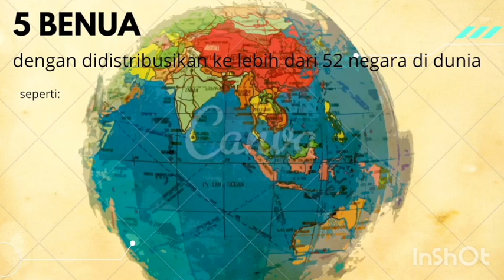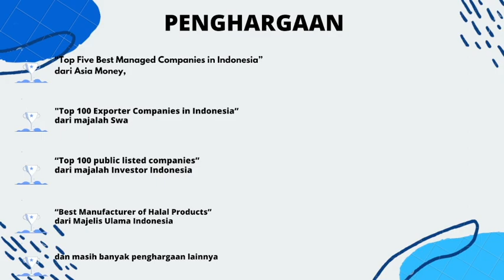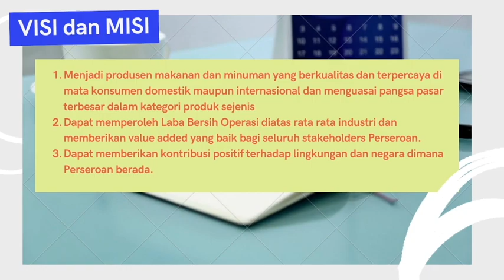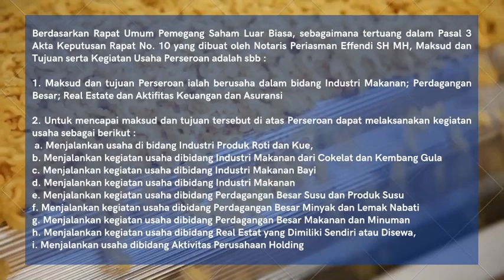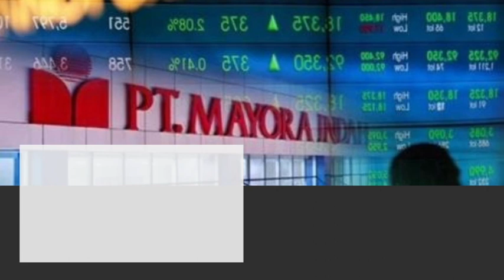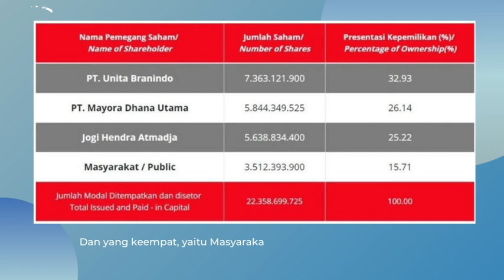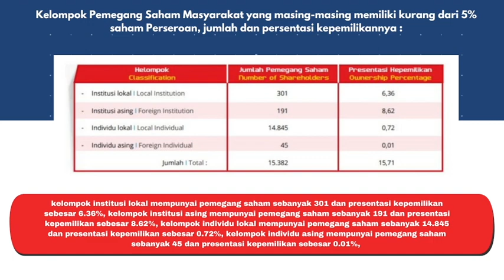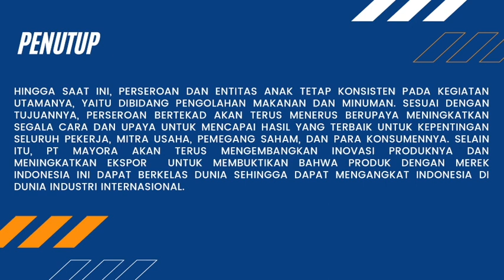Profil PT Mayora Indah Tbk- Kelompok 25 AK4407 Telkom University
Kelompok 25 - AK4407
1. Salma Luthfania Patra - 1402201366
2. Sri Nodia Rahna - 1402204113
3. Indah Aliza Rahmi -  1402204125
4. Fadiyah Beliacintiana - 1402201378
5. Nadia Pramanik Hardiyanti - 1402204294
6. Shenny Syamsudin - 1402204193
7. Risadhea Alviany Fasha -  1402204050

PT Mayora Indah Tbk  adalah perusahaan dagang yang bergerak di industri pengolahan makanan dan minuman. PT ini berlokasi di Gedung Mayora lantai 8, Jl. Tomang Raya nomor 21-23 Jakarta Barat. Perusahaan bentuk perseroan ini didirikan pada tanggal 17 Februari 1977 oleh Jogi Hendra Atmadja.PT Mayora memiliki pabrik pertama yang berlokasi di Tangerang dengan target market wilayah Jakarta dan sekitarnya. Setelah mampu memenuhi pasar di Indonesia, perusahaan bentuk perseroan ini melakukan Penawaran Umum Perdana dan menjadi perusahaan publik pada 4 Juli 1990 di Bursa Efek Indonesia (BEI) dengan kode emiten : MYOR. Perusahaan ini melebarkan pangsa pasarnya dan melakukan ekspansi dengan cepat kepada target market konsumen Asean. Tidak dipungkiri, produk perusahaan ini banyak digemari masyarakat Asean, sehingga penjualan ekspornya terus mengalami peningkatan. Hingga akhirnya, saat ini produk Perseroan ini telah tersebar di 5 benua dengan didistribusikan ke lebih dari 52 negara di dunia.
PT Mayora Indah telah berkembang menjadi salah satu perusahaan Fast Moving Consumer Goods Industry yang telah diakui keberadaan-nya secara global. Hal tersebut dikarenakan PT. Mayora Indah Tbk telah membuktikan dirinya sebagai salah satu produsen makanan berkualitas tinggi dan telah mendapatkan banyak penghargaan.
Saat ini, PT. Mayora Indah Tbk. dan entitas anak memproduksi dan secara umum mengklasifikasikan produk yang dihasilkannya kedalam 2 (dua kategori) yaitu makanan dan minuman olahan, yang meliputi 6 (enam) divisi yang masing masing menghasilkan produk berbeda namun terintegrasi, meliputi  Biskuit, Kembang Gula, Wafer, Coklat, Kopi, dan Makanan Sehat.